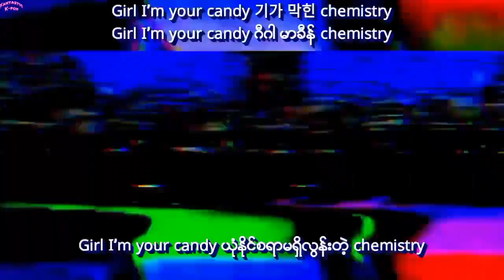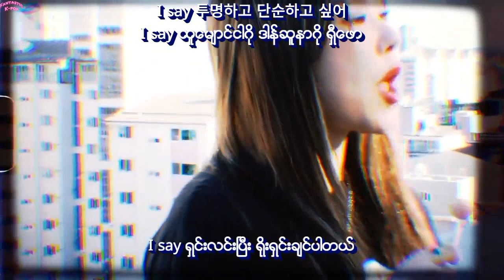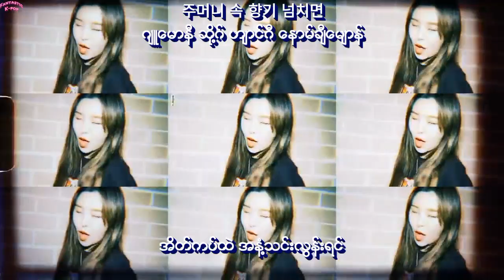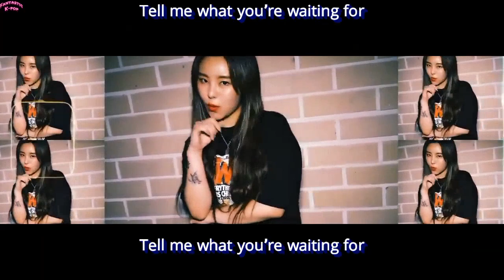Wheein (MAMAMOO) - Candy [Cover Ver.] Myanmar Sub Hangul Lyrics Pronunciation HD